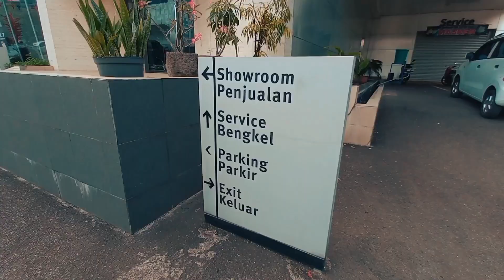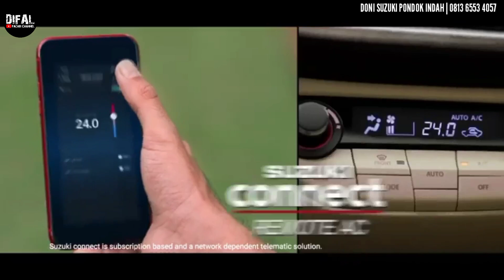BAYAR 10JT BAWA PULANG ERTIGA MINOR CHANGE TERBARU! HADIAH SEPEDA LIPAT! | SUZUKI PONDOK INDAH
(S&K Berlaku!)

Alamat/Link Map :
Jl. TB Simatupang II S Kav 3B Pondok Indah, RT.6/RW.14, Pd. Pinang, Kec. Kby. Lama, Kota Jakarta Selatan, Daerah Khusus Ibukota Jakarta 12310, Indonesia